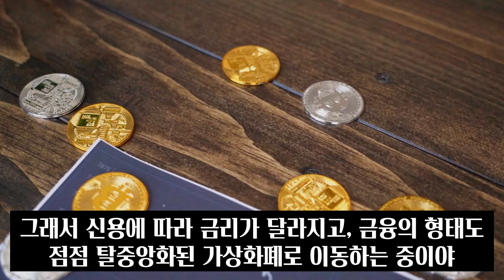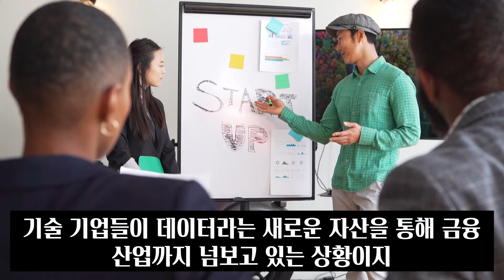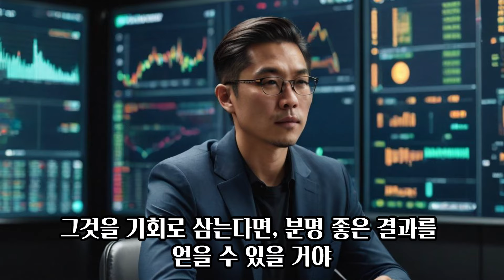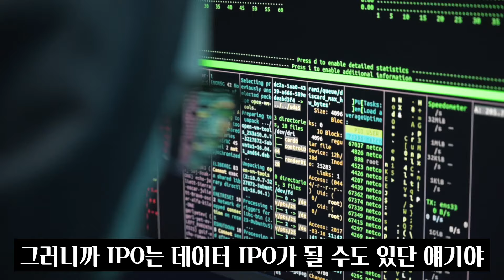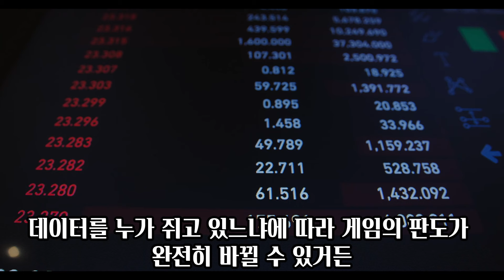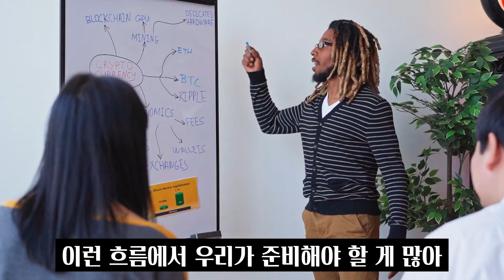ONE OES 경제TV 핀테크 기업 원에코시스템 주인공은 과연?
ONE OES 강의 및 간담회 11월 일정공지

전국에 계신 회원 여러분 안녕하세요.

아침,저녁 기온이 제법 쌀쌀해졌습니다. 건강 주의하시기 바랍니다.

지난주 토요일에 원주에서 미니엑스포 행사가 열렸고 릴레이로 전국 거점도시별 미니엑스포 행사가 진행될 예정입니다.

회사는 지난 9월 29일 MICA법 시행 과정 공식 성명서를 발표했습니다.
DSP 2단계 진행을 위해 노력하고 있습니다.

MiCA법이 시행이되면 변화되는 부분이 무엇인지
회사가 가고자 하는 방향과 그에 따라서 우리는
어떤 혜택을 받고 그러려면 무엇을 준비해야하는지
강의와 간담회를 통해서 준비된 내용을 통해 알아보시기 바랍니다.

강의 및 간담회 11월 일정입니다.

♣︎ 강의에서 다루어질 내용:원에코시스템 로드맵 과정과 MiCA 회사 공식 성명서 발표에 대한 유튜브 강의와 간담회를 진행하오니 많은 참여 바랍니다.
♣︎ 강사 : IGC 김영주 대표
    유튜버 : CB 김일석

[ 전국대상지역 ]
♣︎ 일시:매주 월, 수, 금 오후8시 라이브 방송
♣︎ 매주 화요일 오후8시 멤버십 줌강의

♣︎ 강의후원금 : 2만원(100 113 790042 케이뱅크 김일석)
♣︎ 주관 : CB 김일석
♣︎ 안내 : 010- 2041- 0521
♣︎ 채널: 장마당 OES

[ 충남, 충북, 음성지역 ]
♣︎ 일시: 10월 31일 목요일 오후2시~오후5시
♣︎ 주관 : 심재영(충남/충북), 김병택(음성)

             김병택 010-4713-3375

♣︎ 장소: 충북 청주시 서원구 무심서로 401 시온타워3층 305호 (자연환경관리사 협회 청주사무실)

[ 대구, 구미, 영천, 경산, 상주, 안동지역 ]
♣︎ 일시: 11월 14일 목요일 오후2시~오후4시
♣︎ 주관 : CB 조은호

♣︎ 장소: 대구 달서구 한실로 75 석송빌딩4층 402호

[ 창원, 김해, 통영지역 ]
♣︎ 일시: 11월 6일 수요일 오후2시~오후5시
♣︎ 강의후원금 : 2만원 (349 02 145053 농협은행 이희자)
♣︎ 주관 : 김규주(창원), 고윤환, 오진숙(김해), 통영(김석민)

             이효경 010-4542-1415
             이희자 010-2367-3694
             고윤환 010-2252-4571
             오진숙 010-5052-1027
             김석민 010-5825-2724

♣︎ 장소: 창원시 의창구 중앙대로 227번길 16 (용호동) 1층 경남교원단체총연합회

주관 : CB 김일석
채널: 장마당 OES